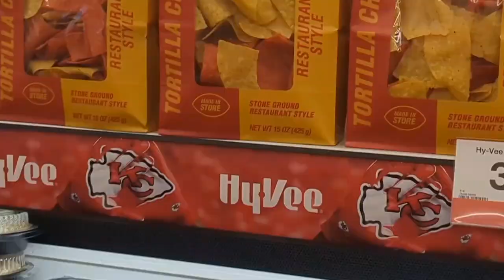CAR CHAT~ It's OK not to be the the SAME! + Super Bowl Weekend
Hello! Welcome back to another video. In today's video I start off at the local Hy-Vee Grocery Store, you'll see how they go all out for the Kansas City Chiefs. The Super Bowl is this weekend and so many people were wearing their red and gold. ❤️💛
I end the video with something that my mother told me and hopefully it will be a help to someone else.